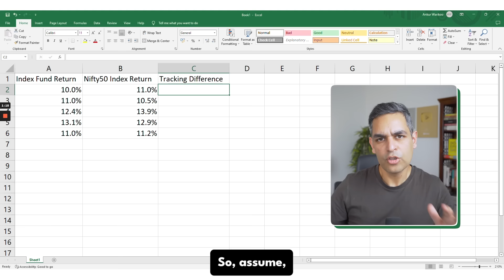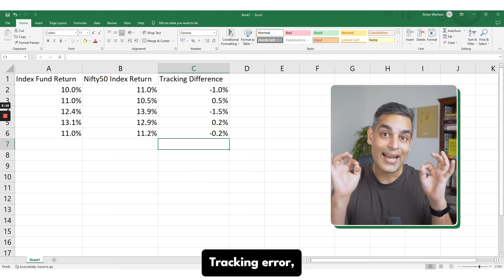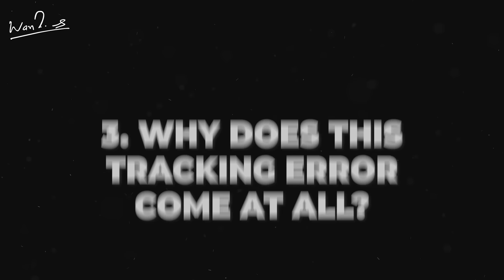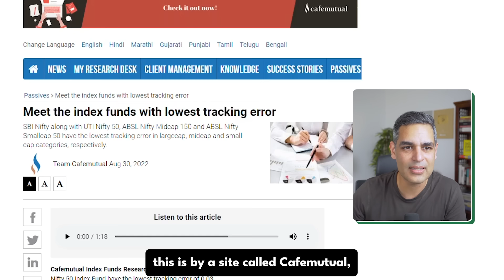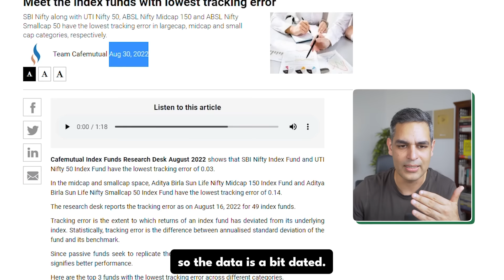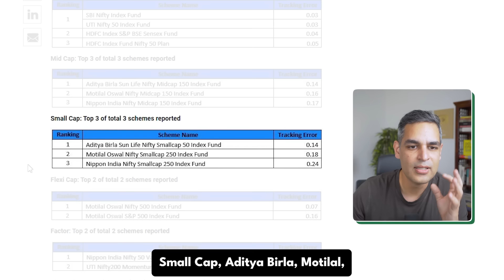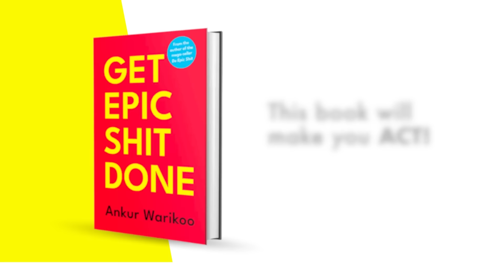Index Mutual Funds - DID YOU KNOW THIS SECRET? | Mutual Funds Investing 2023 | Warikoo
When you invest in a Nifty 50 mutual fund, should you pick any random fund?
No.

Then how to pick your fund?
By assessing the Index Fund Tracking Error of the mutual fund, which we will figure how to find, in this video!

This video can legit make/save you millions, if you learn how to pick the right mutual fund to invest in!